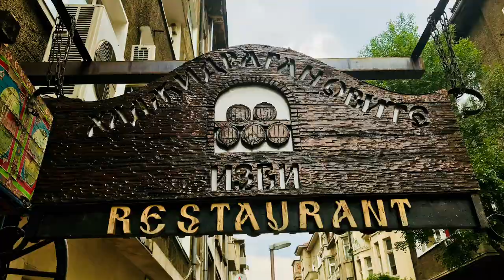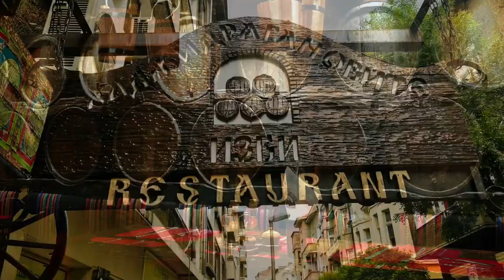Miller's Steak - Hadjidraganov's Cellars Restaurant, Sofia, Bulgaria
Miller's Steak

Products for 4 servings:
200 g of chicken fillet, veal fillet or chicken and pork tenderloin
1 stalk leek
oil
400 g finished dough
sauce of boletus
For the marinade:
wine, pepper, oil, spices

Veal fillet is marinated. Then all three types of meats are glowing on a grill, a plate or a pan as much as they can to consume. The finished dough is spread in a tray. In the middle, the three types of meat lay in layers. Between them, the leek sliced ​​in water and a little water, cut into slices. Top up with the dough in four as an envelope and bake in the oven until red. Sweeten with sauce or melted cheese.